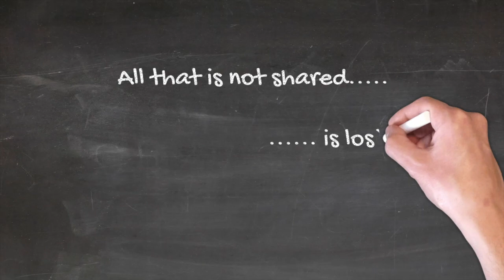Takotsubo and heart disease in women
In this video, i interview Caron Curragh, who survived a life-threatening episode of Takotsubo cardiomyopathy and went on to become a champion for women with heart disease.